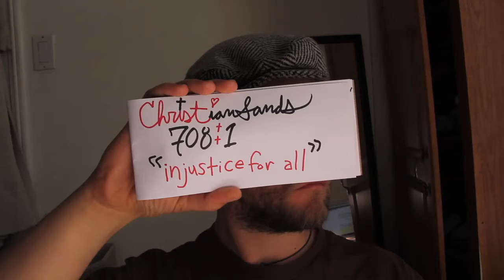ChristianSands 708:1 "injustice for all"